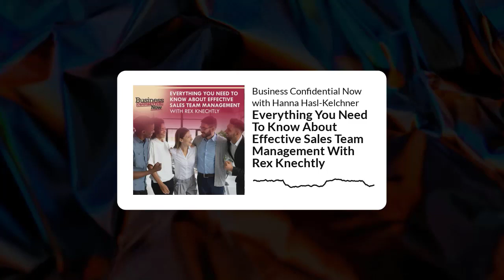Everything You Need to Know About Effective Sales Team Management with Rex Knechtly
Effective sales team management can be challenging because there are vast opportunities for missteps that create a minefield for businesses, especially when you're trying to scale.

Discover what do you need to know about this critical driver of revenue as Rex Knechtly, the founder of First Avenue Advisors, shares his experience and insights on what you need to know about having effective sales team management.

This video is from the Business Confidential Now with Hanna Hasl-Kelchner podcast.

To access the show notes that contain the guest bio, related links, and a transcript, please

Business Confidential Now always aims to give you smart, practical, and timeless tips focused on helping you see things hidden in plain view that matter to your career and bottom line.

It’s the stuff they don't have time to teach you in business school, but that you need to succeed!